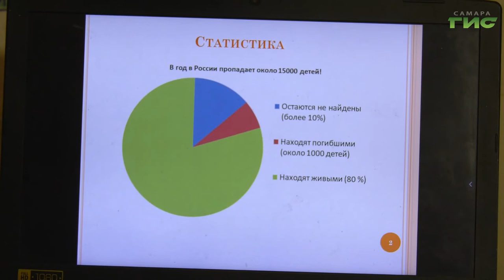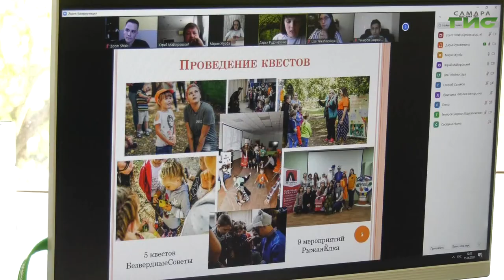В Самаре стартовал региональный этап Всероссийского конкурса "Доброволец России – 2020"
В этом году он проходит дистанционно из-за угрозы распространения коронавируса. Тем не менее  популярность не потерял, а, напротив, заявки на участие подали 367 человек, это почти на 70 человек больше по сравнению с предыдущим. Каждый участник представляет свою добровольческую инициативу. Оценивает работы профессиональное жюри. Подробнее расскажет Мария Левина.